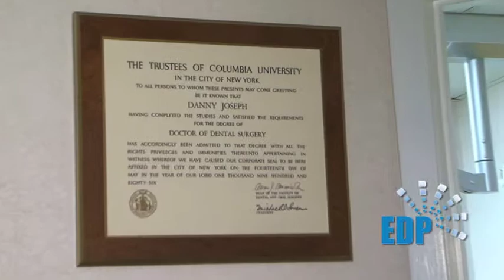Dr. Danny Joseph - Periodontist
Dr. Danny Joseph, located at 375 E. Main St. Bay Shore, NY 11706, a participating dentist of EDP Dental Plan, the premier NY Dental Plan.